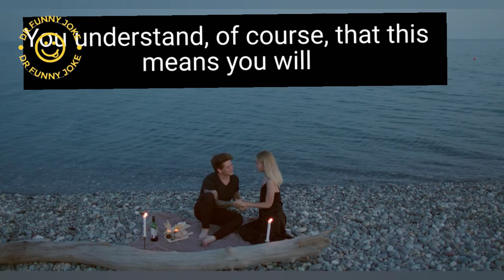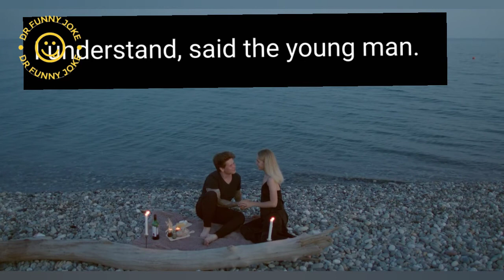Funny joke ( The Pastor told them they must abstain from being intimate for two weeks)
Funny joke ( The Pastor told them they must abstain from being intimate for two weeks) : in this channel (  Dr  funny Joke  ) you should laugh because we are upload daily funny joke such daily funny joke , daily super funny jokes and funny jokes

😂👇 Joke 😂👇
111111
😂👌 (to be continue in video )
⚡ TimeStamps Chapters⚡
00:00​ Funny joke😅
00:07 Video joke 😅
00:20​ Funny part of joke  😂

💢more jokes for more happy 🤩
💢Dr funny joke love you 🤗

Dr funny joke channel
I hope you enjoyed and laughed to the joke 🤣
Funny Joke
daily funny joke
Blonde Joke
good jokes
very funny jokes
short jokes
dirty jokes
funny jokes
jokes
funny jokes
 comedy
funny joke
funny
humor
Jokesoftheday
everyday jokes
clean jokes
jokester
Dirty jokes
daily jokes
stand up
comedy